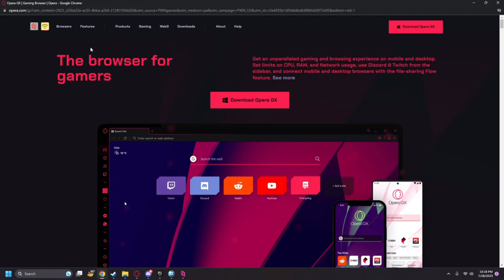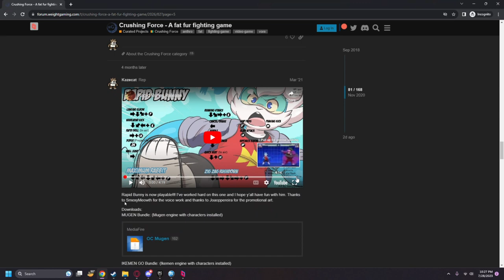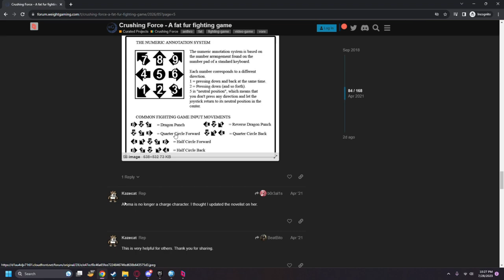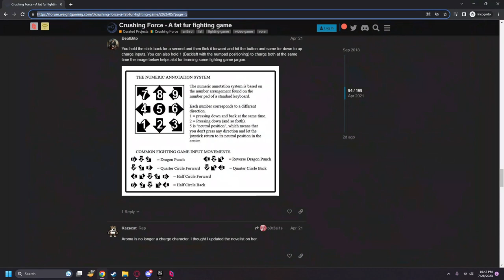Crushing Force / Risk of Rain 2 7/28/23